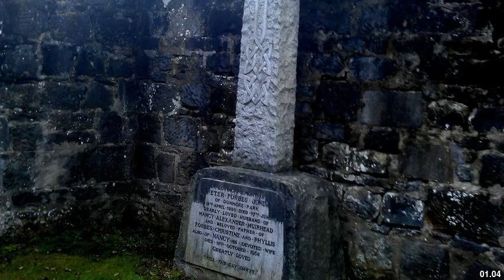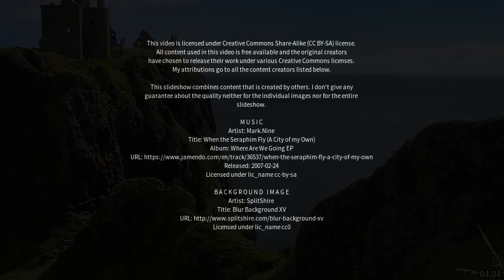Best places to visit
Best places to visit - Larbert (Australia) Best places to visit - Slideshows from all over the world - City trips, nature pictures, etc.